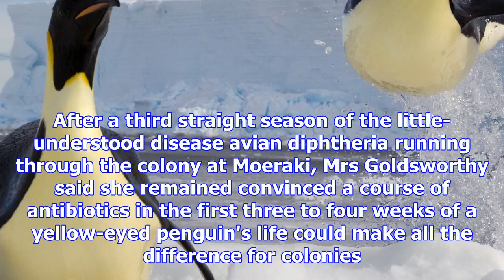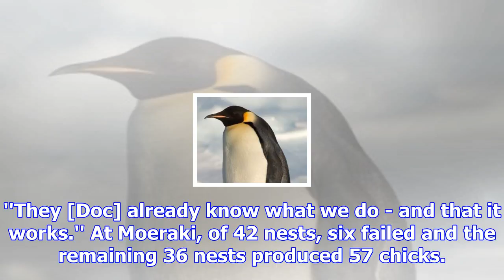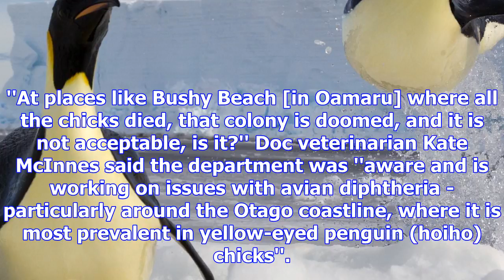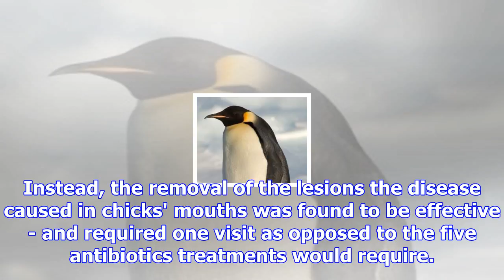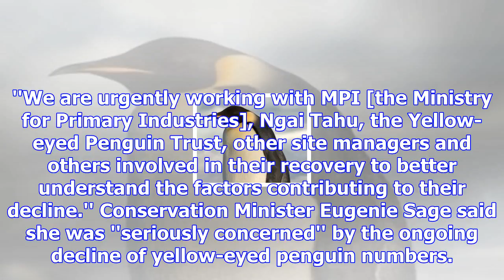Discord over how to save penguins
Yellow-eyed penguins are in danger of dying out. One woman thinks hand-administered antibiotics are ...